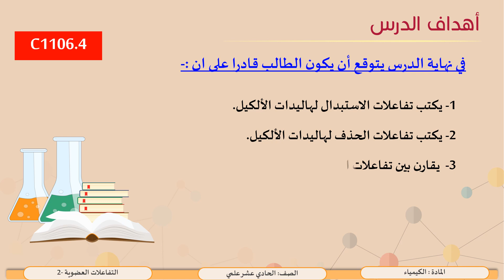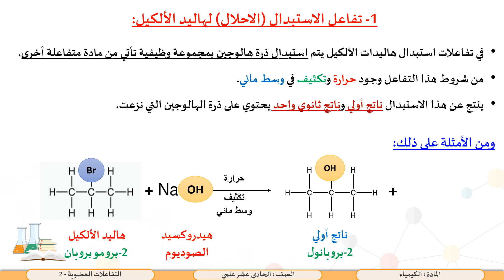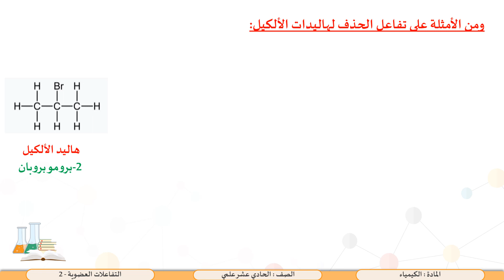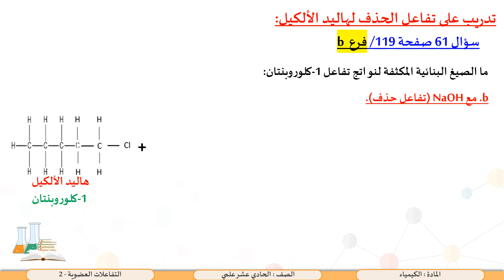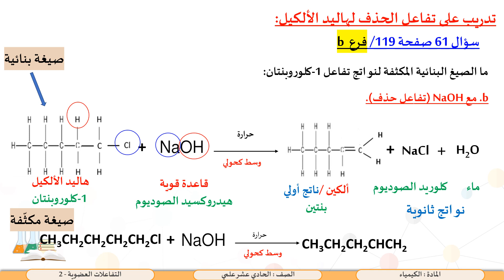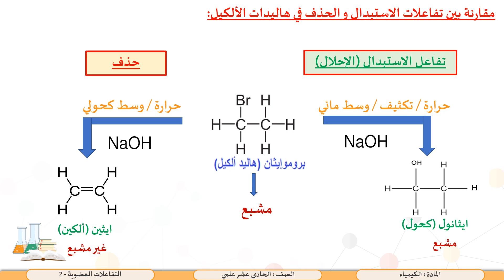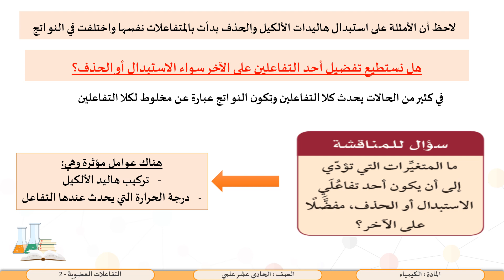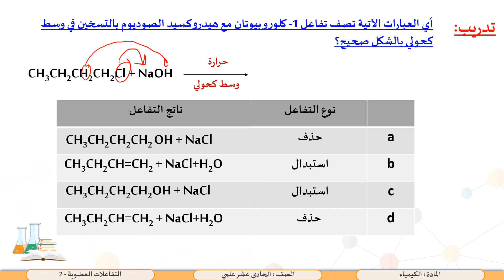الصف الحادي عشر المسار العلمي الكيمياء التفاعلات العضوية 2